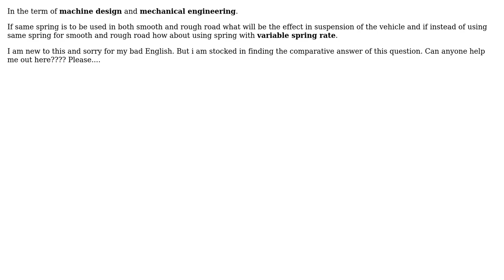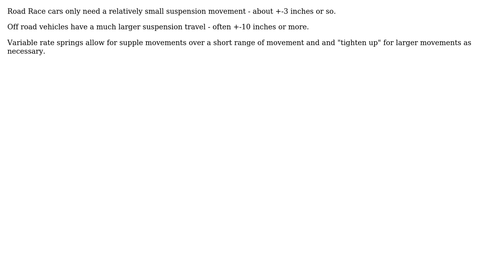Racing cars have spring with constant rate whereas Off road vehicles have variable spring rate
Engineering: Racing cars have spring with constant rate whereas Off road vehicles have variable spring rate

With thanks & praise to God, and with thanks to the many people who have made this project possible! | Content (except music & images) licensed under CC BY-SA | Music | Images & others | With thanks to user Solar Mike user kamran user Amit singh and the Stack Exchange Network Trademarks are property of their respective owners. You are responsible for your own actions.